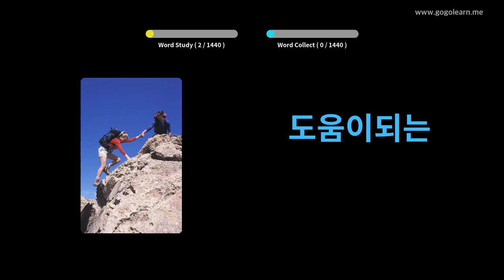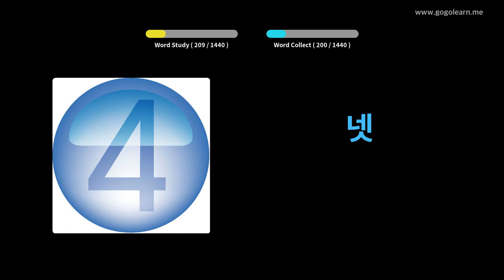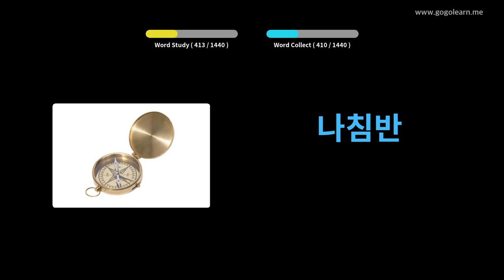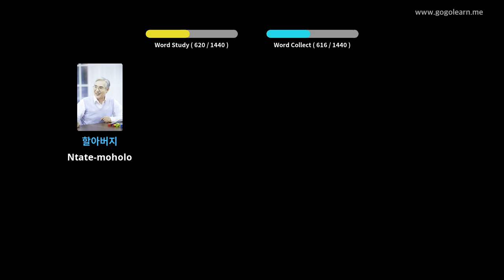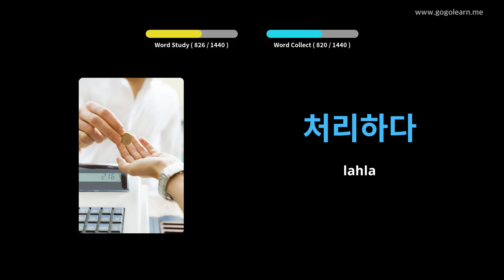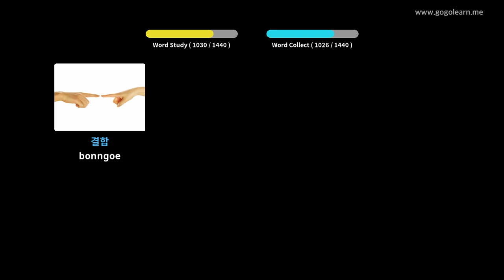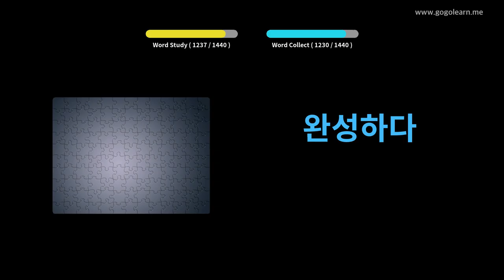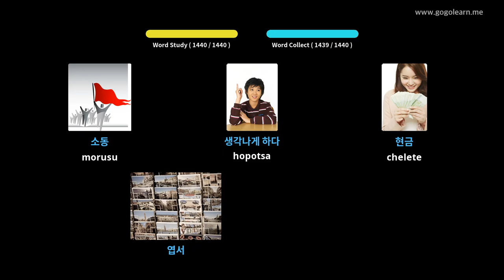Sekapuo sa Korea | Golearn